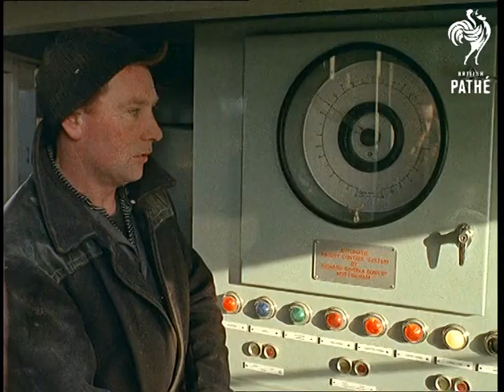Cuts / Out Takes For Cp 526 - Polystyrene, Motorway Machines (1965)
POLYSTYRENE - Some similar footage to that used in the cut story. Angled shot of shiny gold sculpture of a man hanging from ceiling. Woman carries sculpture past. Numerous shots of sculptors filing and cutting. C/U's of man with thick glasses filing. M/S's of John Sales appearing to be painting some kind of preservative into a sculpture of a Roman legionnaire. Various shots of large jigsaw cutting machine being used by John Sale.  Numerous shots of teenagers at Butlins / Butlin's holiday camp putting large floating jigsaw together in swimming pool. There is a significant amount of more footage than used in cut story. M/S's Redcoat talking to woman on side of pool looking at children, smiling and laughing.

MOTORWAY MACHINES - Some similar footage to that used in the cut story. M/S's of surveyors at work. Various shots of large machines and vehicles spreading ballast over motorway. C/U's of driver. Quite nice shot taken from inside truck driving along the unfinished motorway. Numerous C/U's and M/S's of ballast on conveyor belts being emptied from chutes into dumper trucks. M/S's of rollers flattening surface.
 FILM ID:309.04